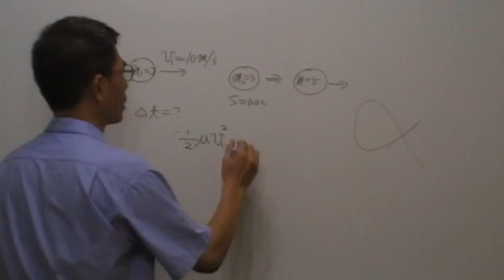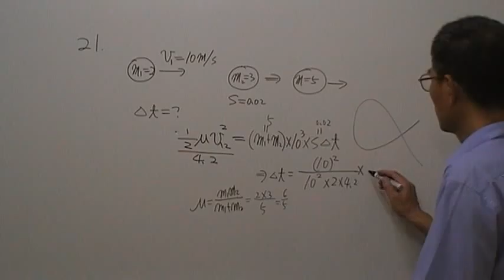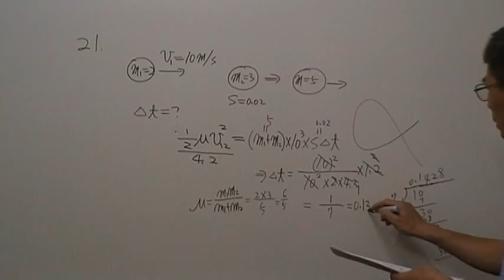高二物理第859題